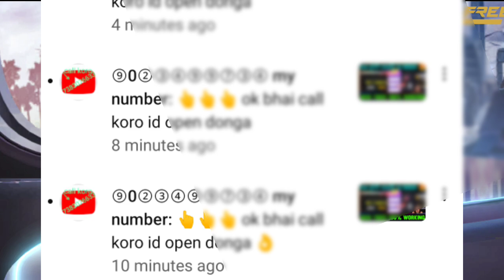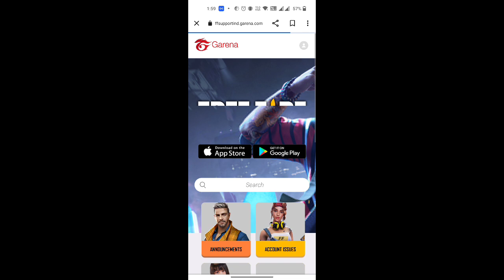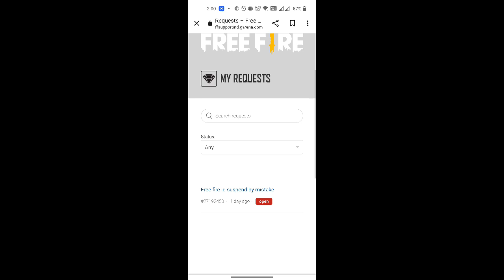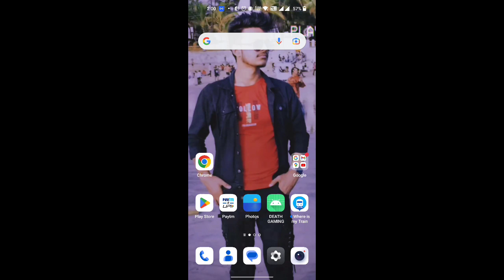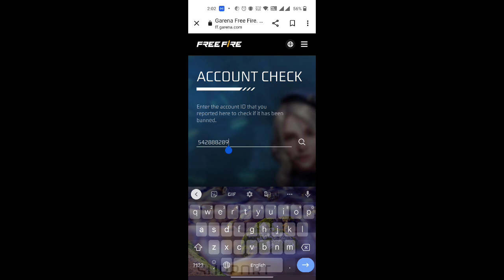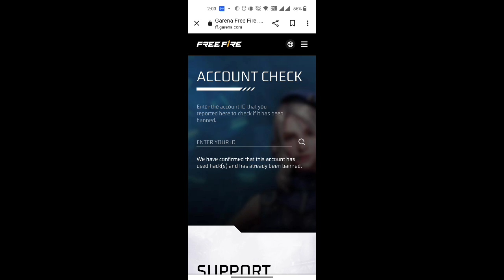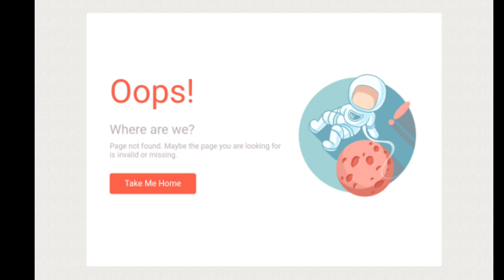How To Unban Free Fire Suspended Account 😭 | Free Fire I'd Unban Scam | Page Not found solved 💯🔥